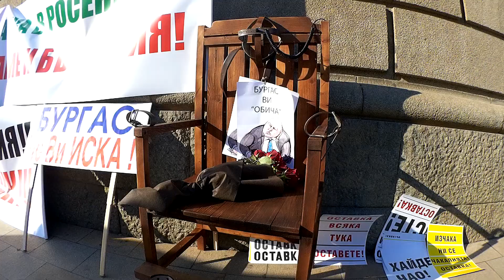Протест ден ден8 ... Да спасим демокрацията ... „Бий му дузпата“ и оставка на борисов и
Протест
Протест "Да спасим демокрацията и свободата няма нужда от Каскет!" Организиран от Инициатива „Правосъдие за всеки“ и Отровното трио пред Министерски съвет в гр. София .
Мутри вън!
оставка на борисов и гешев ...
Гешев е позор!
КорупциятаУбива ... Безхаберието убива!